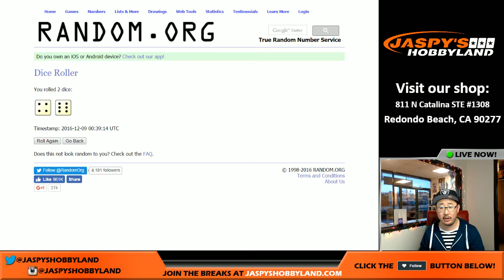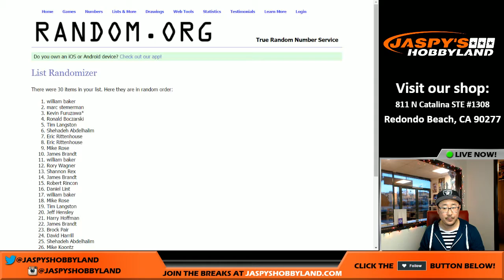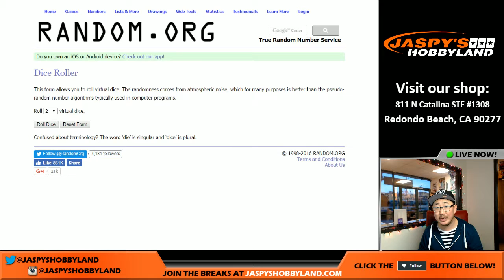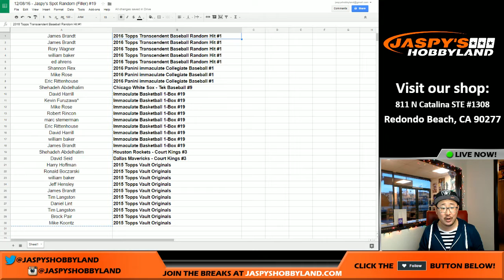Thurs., 12/08/16 - Jaspy's Spot Random (Filler) #19